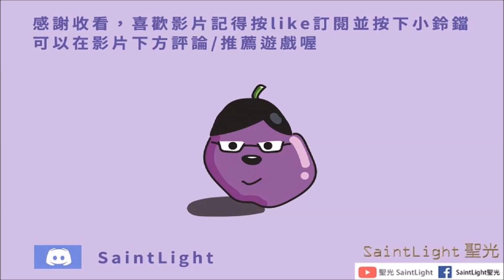RimWorld邊緣世界：教學系列#4牧場篇（飼養圈動物+100%馴服獨角獸方法）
濃縮後內容比較簡短，主要還是要講飼養動物跟獨角獸的部分．

馴服狂熱需要等級足夠才會出現哦！